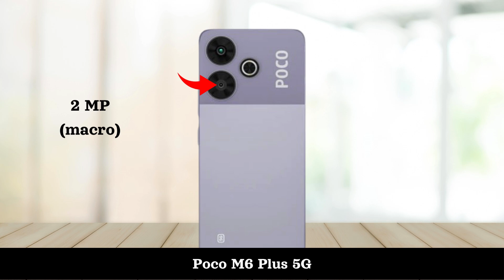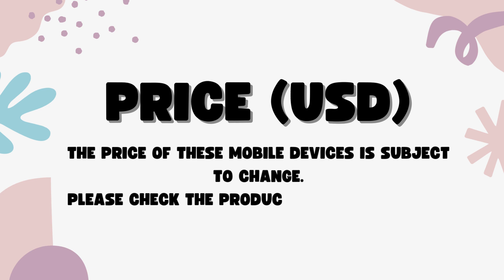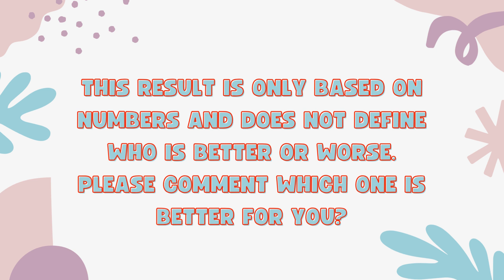Oppo K12x 5G Vs Poco M6 Plus 5G - Full Comparison 2024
In this video, we'll compare two Smartphones Oppo K12x 5G Vs Poco M6 Plus 5G.